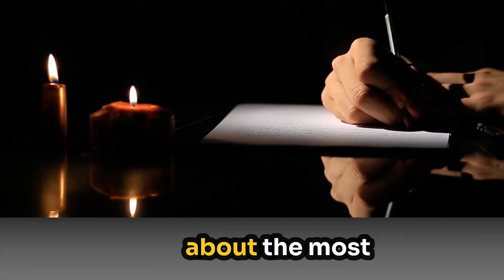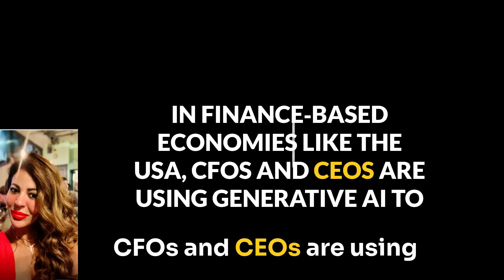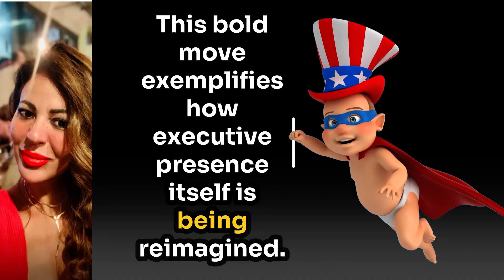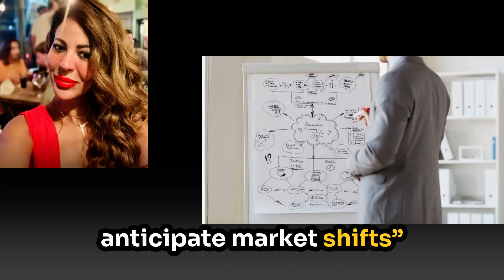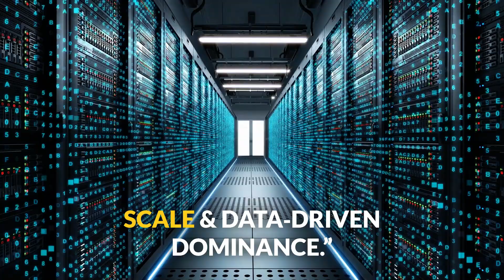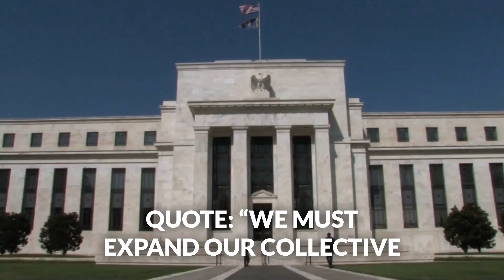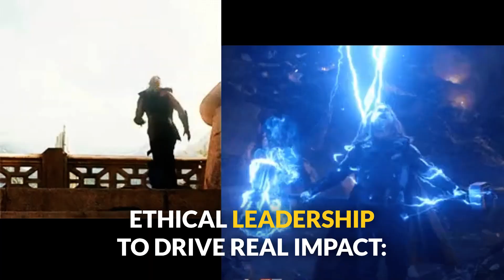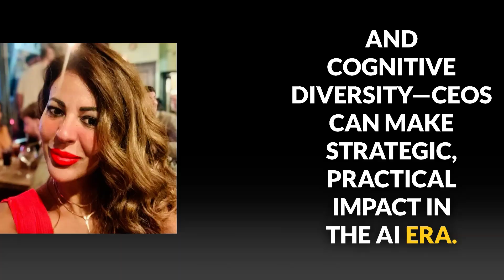Navigating the AI Revolution Global Leaders & Strategic Sustainabe EQ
What if the boardroom’s smartest executive isn’t human? 🚀

Join me, Dr Elena Carruba of Change Academy, as we journey through three powerhouse economies—USA, UK & China—to see how visionary CEOs are unleashing AI to outthink competitors, streamline finance, and revolutionize strategic planning. From Wall Street’s algorithmic traders to London’s ethical AI initiatives and Beijing’s data‑driven giants, discover how these leaders balance cutting‑edge technology with the timeless power of Emotional Intelligence.

🌱 Key Themes:

AI as the ultimate “non‑human” executive—relentless, tireless, and omniscient.
The tug‑of‑war between raw computational power and human empathy.
Sustainable leadership strategies for a future where EQ and IQ must co‑exist.
✨ Why Watch:

Expert insights from three distinct markets.
Actionable takeaways for blending AI with humane leadership.
Inspiring stories of CEOs who refuse to let technology outpace compassion.
Dive in now and rethink what leadership looks like in the age of intelligent machines—because the future runs on both data and heart. ❤️🤖